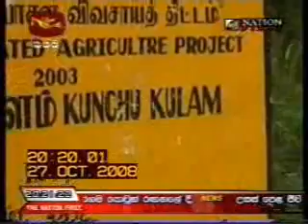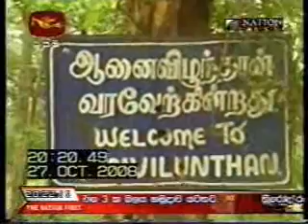Wanni Operation 26th October 2008 වන්නි මෙහෙයුම්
Wanni Operation 26th October,2008